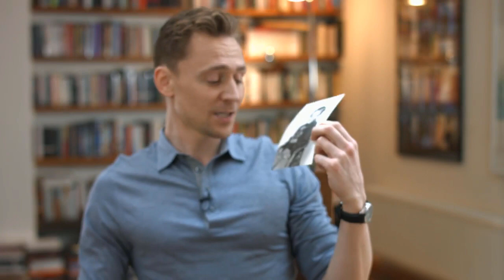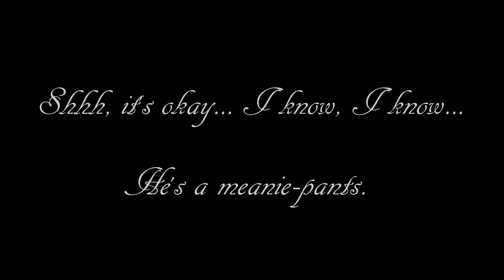Tom Hiddleston - Stupid Angel Face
Listen, don't blame me... I can't help it that he's cute.